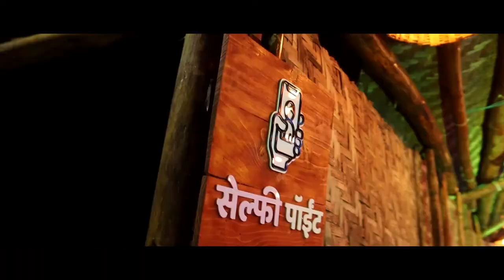भाजप-राष्ट्रवादीच्या भ्रष्टाचारी कारभारापुढे 'आप'चाच पर्याय: डॉ अमोल पवार ।। Vajradhari News ।।